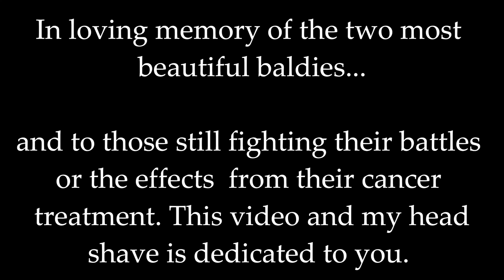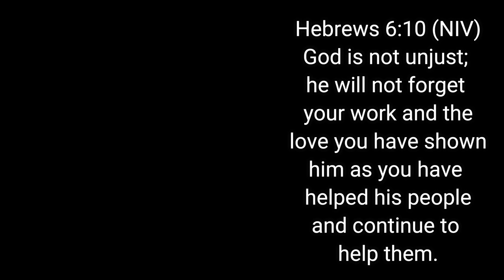HEAD SHAVED BALD for St Baldrick's!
What an awesome experience! I'm so grateful to have had this incredible experience with St. Baldrick's, and I definitely don't regret having my head shaved. Thanks again for everyone's generous donations and resharing my posts to help raise awareness about St. Baldrick's and the Shav-A-Thon event at BGSU. 🎗️

Comment below if you have any video recommendations because I'm looking for some new ideas... Also, please like and subscribe so I can continue to grow this channel and have an even greater impact on St. Baldrick's and other organizations with an awesome cause!

In light of my passion to raise money for these organizations, I plan to give people shout outs that support these organizations so DM me on Instagram or email me with proof of your donation (contact info below):